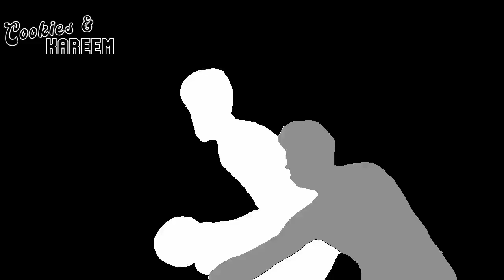Michael Porter Jr. Highlights | Nuggets vs. Nets | 12th Mar 2023